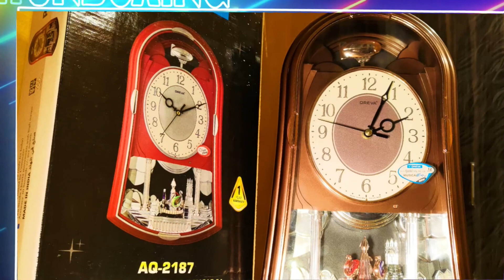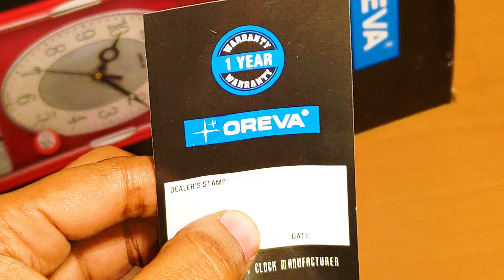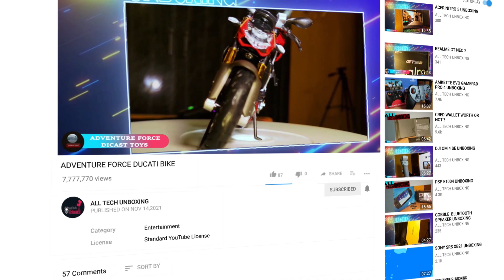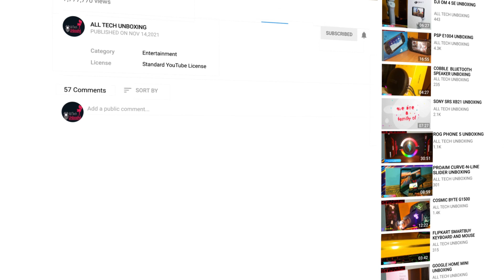OREVA MUSICAL CLOCK 🕰️ UNBOXING | AJANTA ROTATING PENDULUM WALL CLOCK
Hi
WELCOME TO THIS TECH REVIEW CHANNEL.

PRODUCT LINK-
OREVA AJANTA AQ2187 WALL CLOCK

TOPICS COVERED IN THIS VIDEO :
00:00      INTRO
01:18     ABOUT PRODUCT
01:46    UNBOXING OF THE PRODUCTS STARTS
02:51    HOW TO SET THE WALL RINGTONE/BELL CLOCK?
05:49 ENDING.